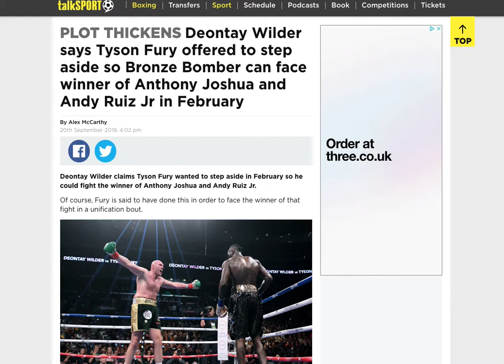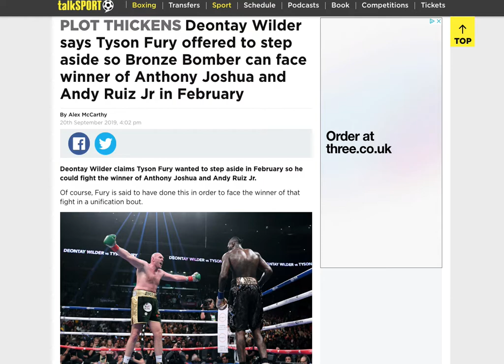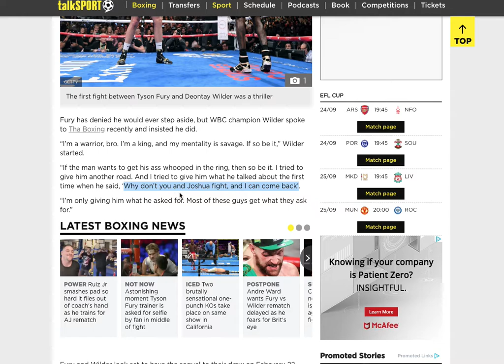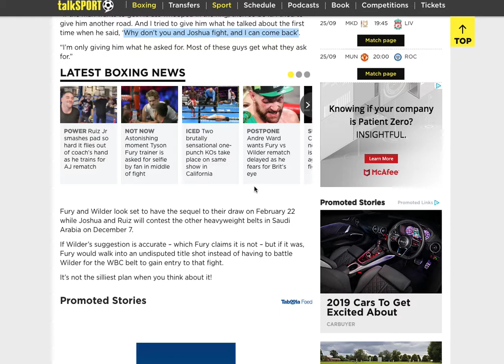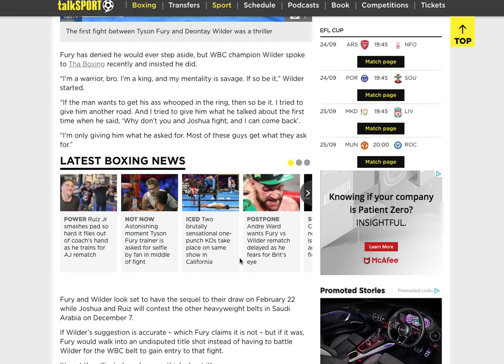Wilder Claims Tyson Fury Offered to Step Aside To Allow Unification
Boxing BronzeBomber GypsyKing Unification Showtime FrankWarren EddieHearn BobArum Espn AnthonyJoshua AndyRuizjr Do you believe the Bronzed Bomber That Fury offered to step aside?
Music S H R